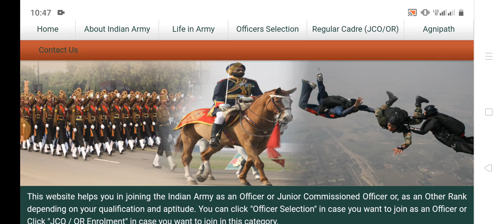खुशखबरी | AMC सेंटर में GD or NA की भर्ती होगी | AMC Centre NA Bharti 2023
AMC Centre की भर्ती इस दिन होगी | AMC Centre Relation Bharti 2023 | Nursing Assistant Bharti 2023 |